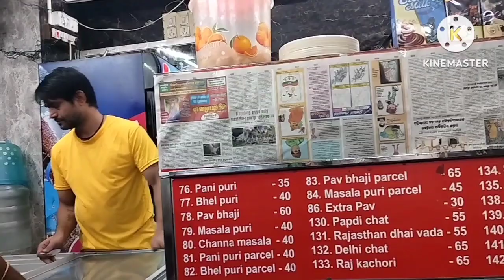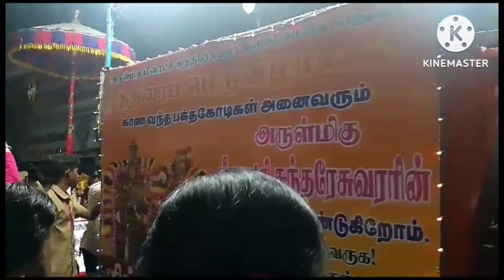মাতা মীনাক্ষীর বিবাহের ভিডিও |Wedding Anniversary Video of Maa Meenakshi | Meenakshi Devi|Madurai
মাতা মীনাক্ষীর বিবাহের ভিডিও |Wedding Anniversary Video of Maa Meenakshi in Madurai.

মীনাক্ষী মন্দিরে মা মীনাক্ষীর বিবাহ বার্ষিকী উদযাপন

চেন্নাই থেকে মাদুরাই পৌছে হোটেলের রিসেপশনে চেকইন করার সময় জানতে পারলাম যে আজকে মা মীনাক্ষি দেবীর বিবাহের তিথি এবং সেই কারণে সম্পূর্ণ মাদুরাই শহর মীনাক্ষী মন্দিরকে কেন্দ্র করে একটি উৎসবের মেজাজে রয়েছে। আমাদের হোটেলের ছাদ থেকে মীনাক্ষি মন্দির দেখা যাচ্ছে, দেখতে পেলাম এই সকালবেলাতেই লক্ষাধিক মানুষের সমাগম ঘটেছে মন্দিরে। একটু বিশ্রাম নিয়ে
 রাত্রিকালীন যাত্রার ক্লান্তি কাটিয়ে এগিয়ে চললাম মীনাক্ষী মন্দিরে মীনাক্ষী মাকে দর্শন করতে। মন্দিরটি 2000 বছর আগে প্রথম স্থাপিত হয়েছিল এবং থিরুমলাই নায়কের (1623-55 খ্রিস্টাব্দ) শাসনামলে এটি উল্লেখযোগ্যভাবে সম্প্রসারিত হয়েছিল। ভগবান শিব তাঁর অবতার সুন্দরেশ্বর রূপে এবং তাঁর স্ত্রী মীনাক্ষী এই মন্দিরে বিরাজমান।  মাদুরাই বিমানবন্দরটি শহর থেকে 12 কিমি দূরে অবস্থিত। মীনাক্ষী মন্দিরের কাছের রেলওয়ে স্টেশন হল মাদুরাই জংশন রেলওয়ে স্টেশন। চেন্নাই থেকে  সড়কপথে বাসেও মাদুরাই পৌঁছান যায়। মীনাক্ষী মন্দির হল দ্রাবিদিয়ান স্থাপত্যের একটি প্রধান উদাহরণ যা দক্ষিণ ভারতের রাজ্যগুলিতে প্রচলিত। এটিতে 33,000 ভাস্কর্য রয়েছে। দক্ষিণ টাওয়ারটি প্রায় 170 ফুট উঁচু।মন্দিরের অভ্যন্তরে গিয়ে আমরা বাকরুদ্ধ হয়ে গেছিলাম মন্দিরের অতি সুন্দর ভাস্কর্য্য ও শিল্পকর্ম দেখে। বিশেষ করে "হল অফ থাউসেন্ড পিলার্স" বা হাজার স্তম্ভবিশিষ্ট হল ঘরটি দেখে বিস্ময়ের সমস্ত সীমা অতিক্রম করে যায়। প্রকৃতপক্ষে 985 টি  স্তম্ভবিশিষ্ট হল ঘরটির স্তম্ভগুলিতে কান পাতলে শোনা যায় সুরধ্বনি। মীনাক্ষী মন্দিরে একটি পুকুর আছে যা "পোর্টামরাই কুলাম" বা "The Golden Lotus Pond" নামে পরিচিত। এই পুকুরটি বিশেষ  হওয়ার কারণ হল এখানে যে পদ্ম জন্মায় তাতে সোনার আভা রয়েছে।